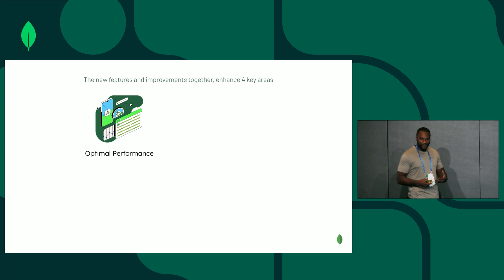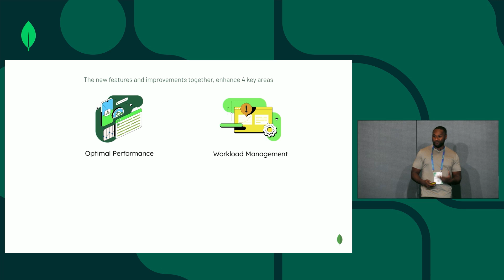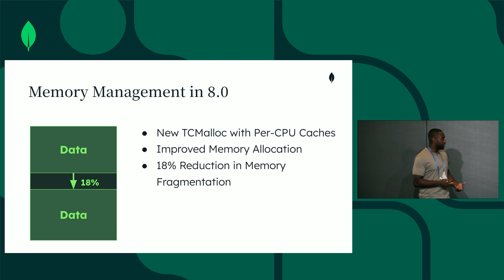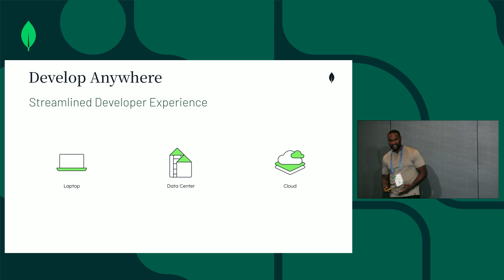What's New in MongoDB 8.0 | .local London 2024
In this session, we'll review the key features and updates coming in MongoDB 8.0, including:

- Improving database performance for all applications
- Improving database availability and resilience, especially during periods of heavy load
- Adding new functionality for time series collections and queryable encryption
- Making horizontal scaling through sharding easier, faster, and cheaper to adopt and use
- Giving users additional visibility and control with a new authentication option, standardized security logs, and new query settings and statistics.